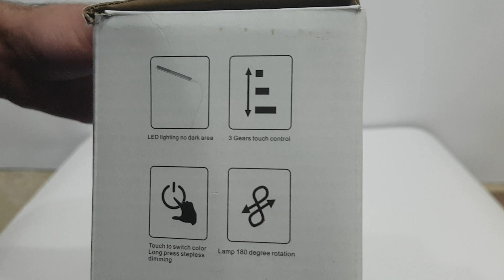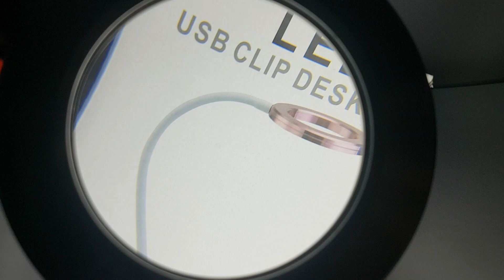LED USB Clip desk Lamp With Magnifying Glass